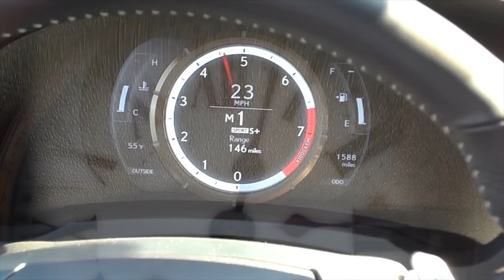28 октября. Календарь автомобильной истории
Немного хэштегов